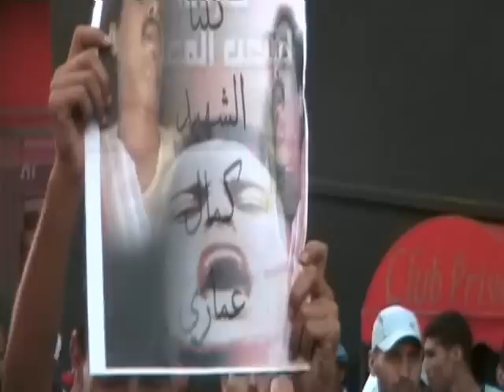القنيطريون بصوت واحد : " دم الشهداء ... مايمشي هباء "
وفاء لدماء شهداء الشعب المغربي الزكية وعلى رأسهم الشهيد كمال عماري الذي توفي جراء القمع المخزني الهمجي بمدينة آسفي ، واستمرارا في الاحتجاج السلمي و المشروع  الذي يخوضه الشعب المغربي ، نظمت حركة 20 فبراير بالقنيطرة وقفة احتجاجية سلمية بساحة النافورة يومه الجمعة 3 يونيو 2011 على الساعة 19:00 رفعت فيها الجماهير الشعبية شعارات تنادي بإسقاط الفساد و الظلم والاستبداد و الحكرة و التهميش ... وتأتي هذه الوقفة بعد سلسلة من أعمال القمع و الضرب والتعنيف  التي تعرض لها المحتجون في مختلف المدن المغربية . وقد اختارت  قوات القمع المخزني هذه المرة عدم التدخل واكتفت بالمراقبة عن بعد .
 وفي الأخير أكد المتظاهرون على تمسكهم بمبدأ السلمية رغم الاستفزاز والقمع المخزني الوحشي وتشبثهم بمطالبهم العادلة و المشروعة.